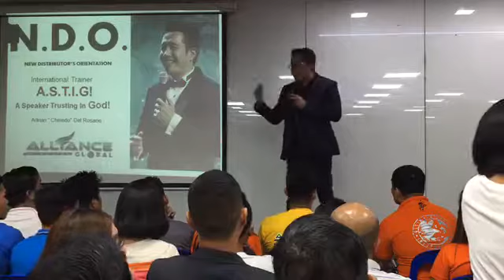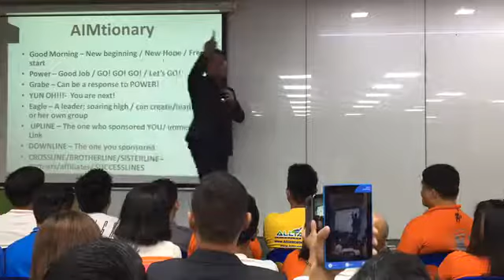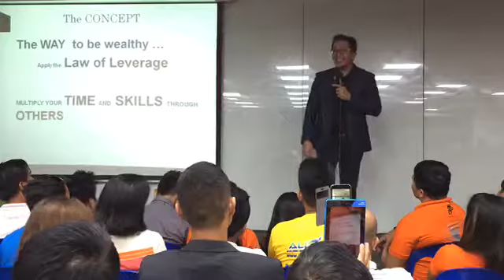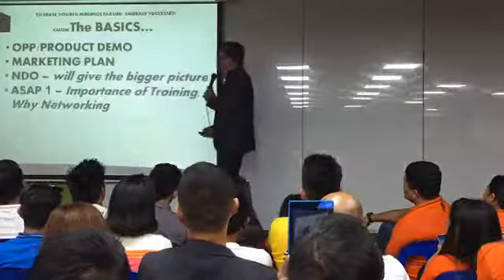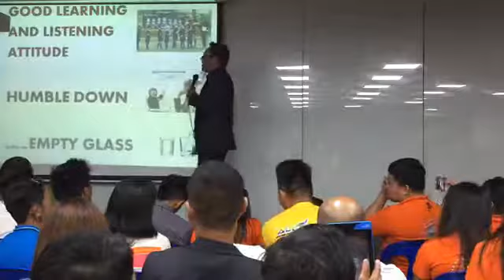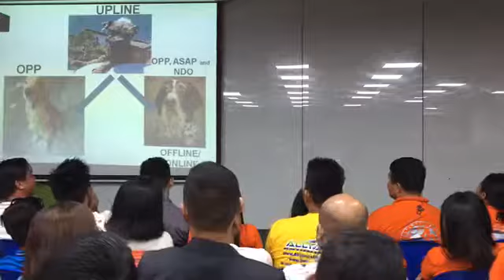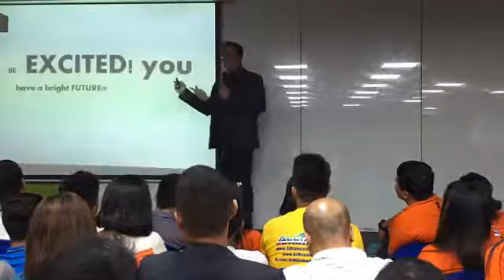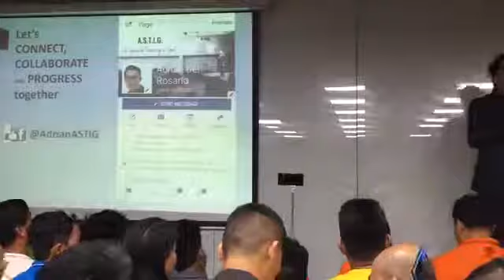NDO [ New Distributor Orientation ] by Adrian Delrosario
Be part of this wonderful Company and build your Dreams..